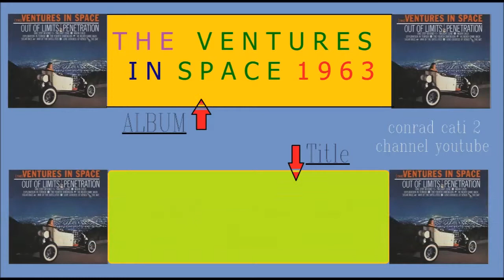The Ventures - Fear (One Step Beyond Theme) ( In The Space 4)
The Ventures
 Album: In The Space 1963
01. Out of Limits (02:12)
02. He Never Came Back (02:02)
03. Moon Child (02:06)
04. Fear (One Step Beyond Theme) (02:24)
05. Exploration in Terror (02:14)
06. War of the Satellites (01:57)
07. The Bat (02:20)
08. Penetration (02:08)
09. Love Goddess of Venus (02:36)
10. Solar Race (02:31)
11. The Fourth Dimension (02:11)
12. The Twilight Zone (02:36)